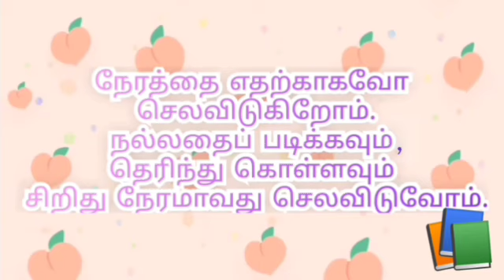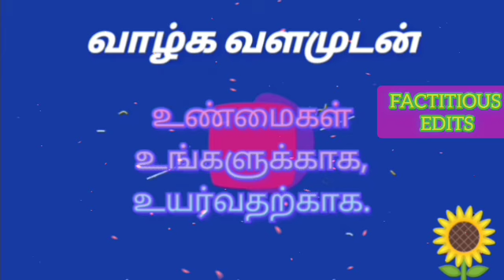How tamilnadu moves now?election time.dmk vs admk vs ntk.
We are honourly gives you a usefull videos.
Everytime we try our best to you.
So,please co-operate and give support to our channel.
Like the video .It may be motivation for creating a valuable and best content for you.
                      FACTITIOUS EDITS
             Channel with honesty and effort.

seeman.stalin.edapati palanisamy.
dmk,admk,naam thamilar.
election time.
recent news in politics.